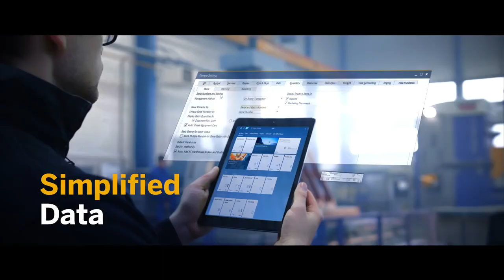Discover how SAP Business One helps businesses to recover!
Discover how SAP Business One helps businesses to recover! 12months to pay 0% interest!

Recovery package for only Php 549K!

Package Inclusions:
• 3 User SAP Business One Starter License
• DELL T140 Server
• Setup, Training, and Implementation Services
• BIR Accredited Reports

PLUS ADDITIONAL FEATURES!
✔️ Approval Procedures
✔️ Fixed Asset
✔️ Project Management
✔️ Material Resource Planning or Forecasting

Want to know more?

Ronaldo Baulite
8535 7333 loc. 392